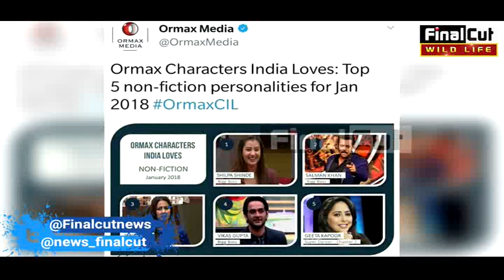Popularity के मामले में Salman से आगे Shilpa|| Shilpa Beats Salman In Polularity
OMG! Shilpa Defeated Salman.